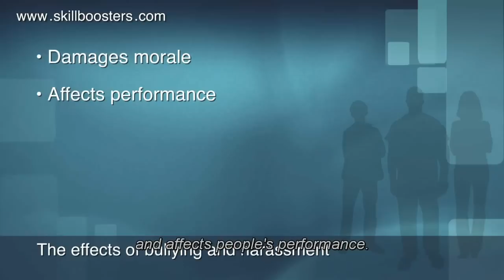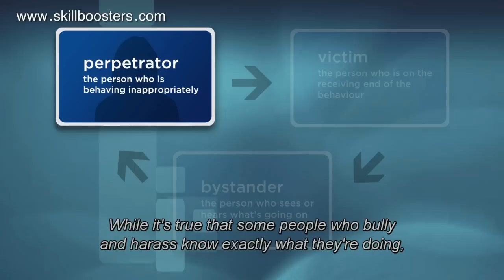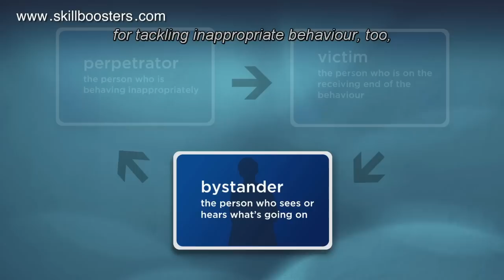Bullying and harassment in the workplace: the effects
No organisation can afford to tolerate bullying and inappropriate behaviour in the workplace. Take this online video course and don’t let bullying and harassment damage your organisation.

Developed in partnership with subject matter experts Simmons and Simmons, this online anti-bullying video course provides guidance on best practice in the workplace, and aims to help you limit the damage caused to your organisation by bullying and harassment.